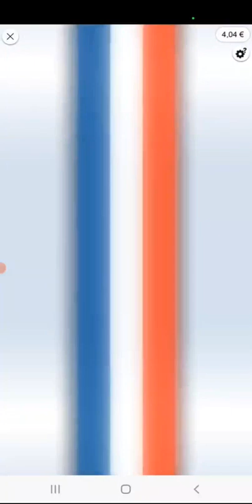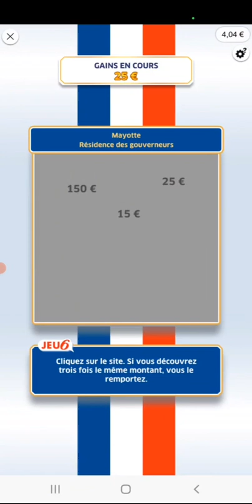On Joue en ligne ! Du gains en Bretagne !🤑🤞🍀